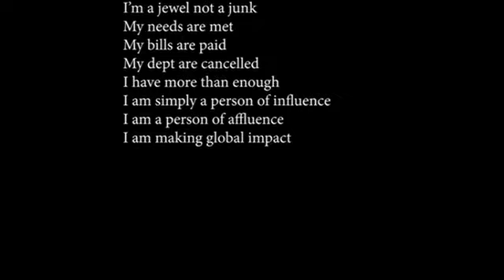Be Intentional //Pastor Elijah Amodu